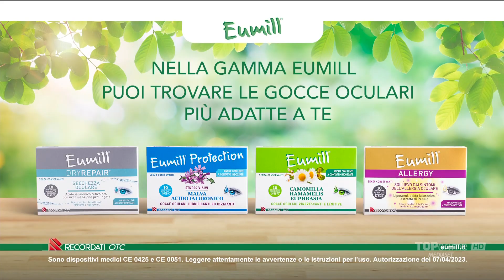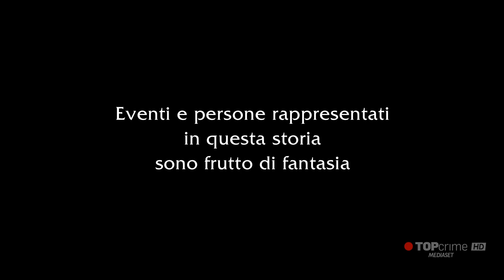TOPcrime - puo nuocere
Law & Order- Special Victims Unit, 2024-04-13, 12-31-46, TOPcrime HD